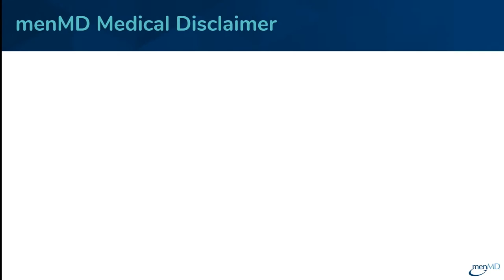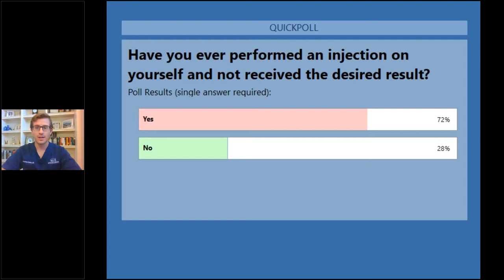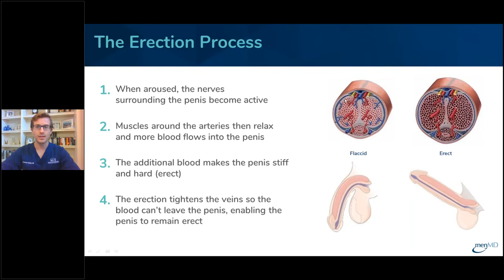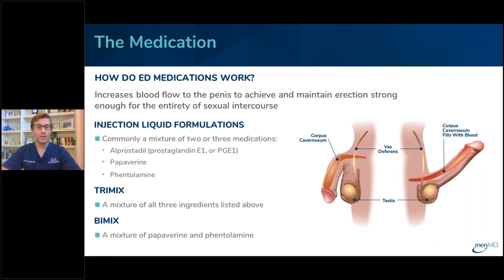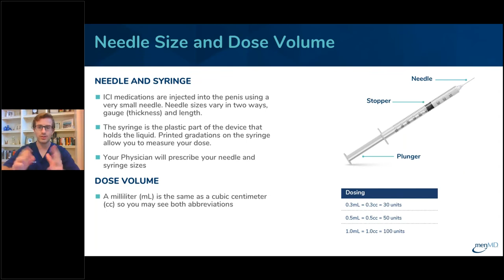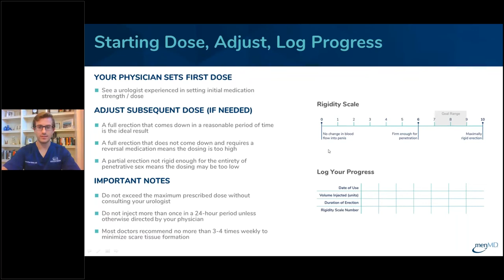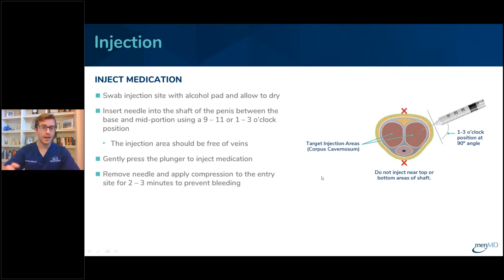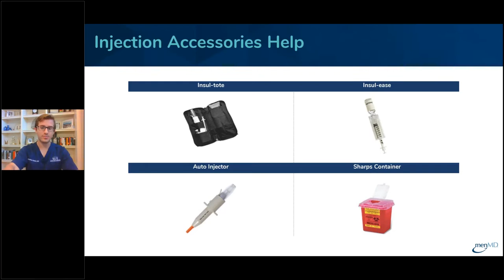Injection Therapy for Erectile Dysfunction by Dr. Jonathan Beilan - Instructions and Demonstration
This is a recorded webinar that was hosted by menMD on 5/6/2020.

In this webinar, Jonathan Beilan, MD reviews dosing, proper injection technique, safety, and answers your questions about Injection Therapy for erectile dysfunction.

Whether you’re new to Injection Therapy or a current user and just want to brush up on your knowledge, Dr. Beilan will cover everything you need to know for a safe and successful treatment.

In this webinar, Dr. Beilan discusses:
    - Injection Medication
    - Syringe and Dosing
    - Injection Techniques
    - Q&A

Jonathan A. Beilan, MD is a fellowship trained urologist who specializes in erectile dysfunction and other sexual problems such as Peyronie’s disease and low testosterone, as well as infertility and the microsurgical procedures involved in assisting males father biologic children. Dr. Beilan has authored or co-authored many peer-reviewed publications in the field of urology, and presented dozens of posters, podiums, and abstracts at national and international meetings.

About menMD RealTalk Webinars
menMD brings together physicians and other expert presenters for honest and informative discussions about men’s health. menMD RealTalk Webinars provide attendees a platform to ask questions and engage with experts in the field. Anonymously participate live or watch a recording of the event on-demand. To view our entire Video Library and see upcoming webinars go